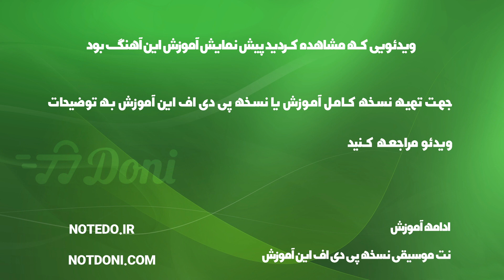آموزش آهنگ دامن کشان با پیانو علی زند وکیلی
آموزش آهنگ دامن کشان با پیانو به همراه پی دی اف نت پیانو دامن کشان از علی زند وکیلی

توضیحات
آهنگ ساز : علی زند وکیلی
تنظیم کننده : گروه نت دونی
ساز : پیانو
سطح : متوسط
مدت زمان آموزش : 00:03:40

متن ترانه :
نت پیانو دامن کشان علی زند وکیلی
تنظیم نت پیانو : گروه نت دونی
آهنگساز :علی زند وکیلی
نسخه های دیگر نت پیانو دامن کشان علی زند وکیلی

متن آهنگ دامن کشان ساقی می خواران علی زند وکیلی
دامن کشان؛ ساقی می خواران
از کنار یاران؛ مست و گیسو افشان می گریزد!
در جام می؛ از شرنگ دوری
وز غم مهجوری، چون شرابی جوشان می، بریزد
دارم قلبی لرزان ز غمش؛ دیده شد نگران
ساقی می خواران
از کنار یاران؛ مست و  افشان می گریزد!
دارم چشمی گریان، به رهش
روز و شب بشمارم؛ تا بیاید
آخ! دارم چشمی گریان، به رهش

آزرده دل؛ از جفای یاری بی وفا
دلداری ماه افسون کاری شب نخفتم؛ با یادش تا
دامن از کف دادم؛ شد جهان از یادم
راز عشقش، را در دل نهفتم
از چشمانش ریزد به دلم؛ شور عشق و امید

کلمات کلیدی : نت پیانو دامن کشان ، نت آهنگ دامن کشان برای پیانو ، نت آهنگ دامن کشان ساقی می خواران علی زند وکیلی دامن کشان برای پیانو

کلمات کلیدی